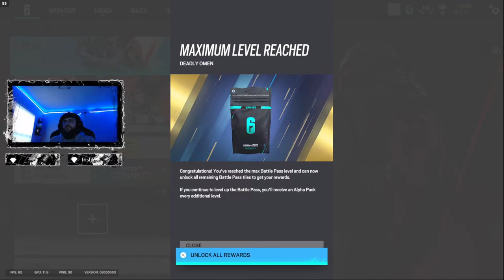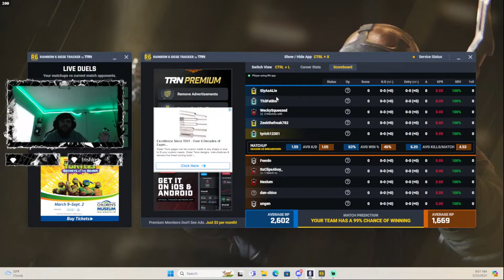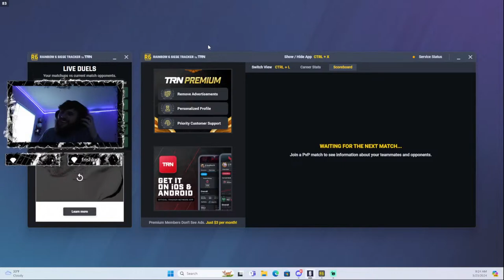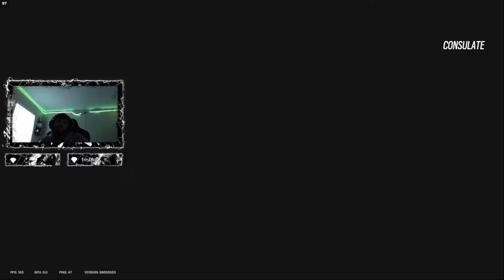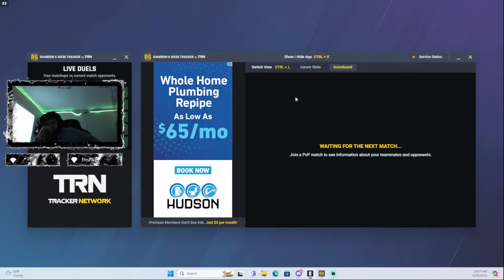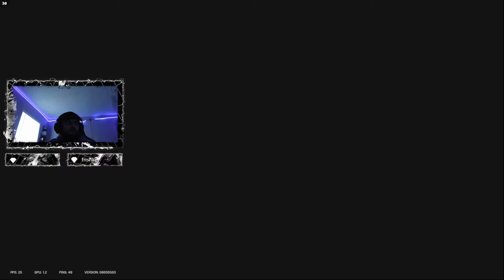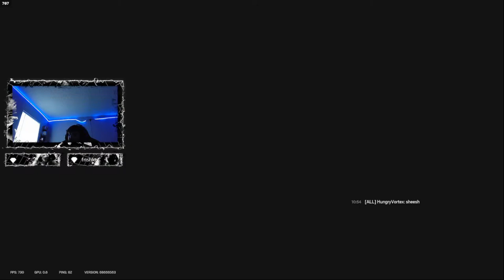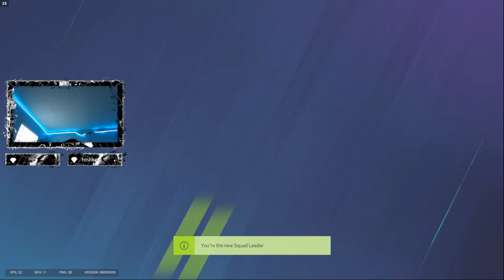ranked r6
Thank you in advance and hope to see you agian.
tmoney12301
 tyrich12301